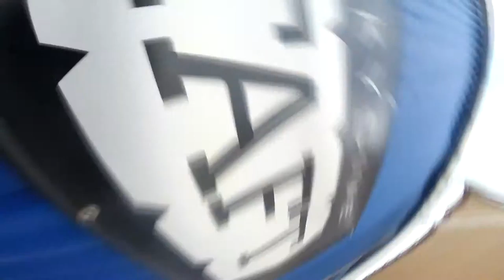Oscar Sahagun Skydive Taft.